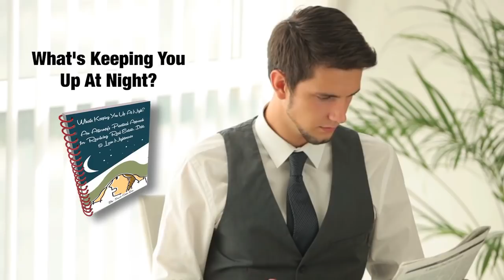Michigan Real Estate Law - We Tell You What Others Won't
Michigan Real Estate Law- We Tell You What Others Won't.  Attorney David Soble has been helping to resolve clients issues for over 25+ years.

David Soble and the Soble Law team are dedicated to the success of their clients in the areas of real estate, contracts, financial disputes. As part of our commitment, we actively write, publish and create books, articles, podcasts, slide presentations and newsletters -all designed to simplify complicated legal concepts related to real estate and finance.

We strive to make these resources user -friendly and practical so that any one with a legal concerns can understand how to reduce their legal liability and financial exposure.